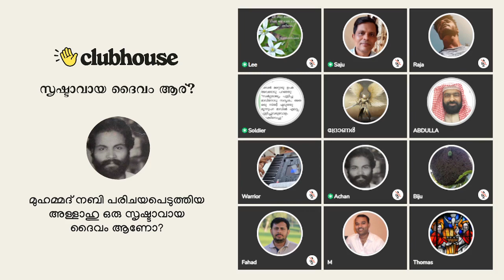10 വർഷം സൗദി അറേബിയയിൽ പോയി പഠിച്ച പണ്ഡിതനാണ് പോലും പണ്ഡിതൻ!!! Clubhouse Discussion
10 വർഷം സൗദി അറേബിയയിൽ പോയി പഠിച്ച പണ്ഡിതനാണ് പോലും പണ്ഡിതൻ!!! Lee | Gibor | Soldier | Achankunju | Varghese Samuel | Ali Philip | Clubhouse Discussion

▬ Chapters ▬▬▬▬▬▬▬▬▬▬
00:00 അബ്ദുള്ള: എന്താണ് ത്രിത്വം
00:38 അച്ചൻകുഞ്ഞു സംസാരിക്കുന്നു
04:06 ജിബോ: ത്രിത്വം വിവരിക്കുന്നു
07:57 വാറിയർ: ത്രിത്വം വിവരിക്കുന്നു
17:48 സോൾജിയർ: 10 വർഷം എന്താണ് സൗദി അറേബിയയിൽ പോയി പഠിച്ചത്?
18:49 അബ്ദുള്ള: ദൈവമായി അവതരിച്ച യേശുവിനെ എങ്ങനെയാണ് കൊല്ലാൻകഴിയുന്നത്?
21:42 സജു പാസ്റ്റർ മറുപടി പറയുന്നു
26:45 അച്ചൻകുഞ്ഞു മറുപടി പറയുന്നു
31:30 അബ്ദുള്ള സംസാരിക്കുന്നു
32:26 അബ്ദുള്ള: കുരിശിൽ മരിച്ച യേശു ദൈവം ആണോ മനുഷ്യനാണോ?